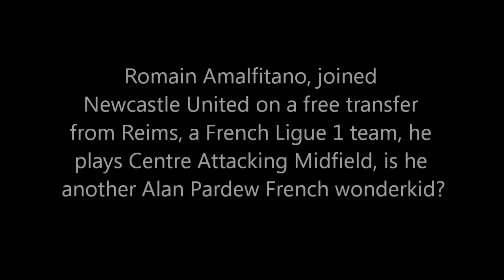Romain Amalfitano | Welcome to Newcastle United | HD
Romain Amalfitano will join Newcastle United on a free transfer on the 1st June when his contract runs out at Reims, Welcome to Newcastle United!